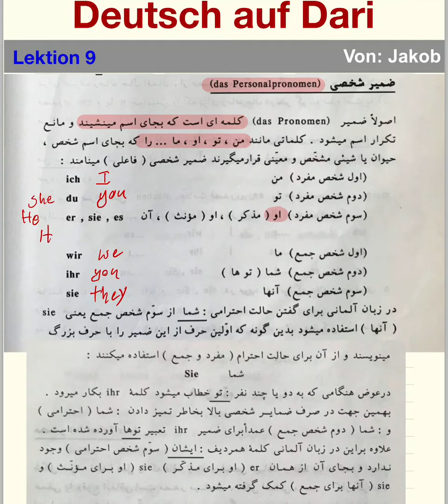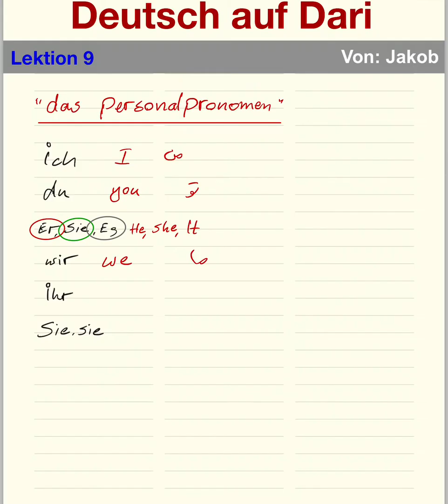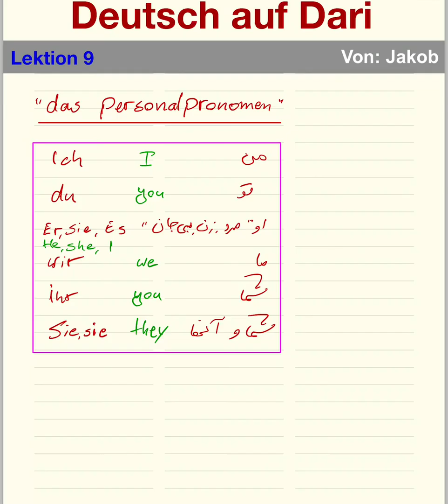Das Personalpronomen auf Dari erklärt Lektion 9